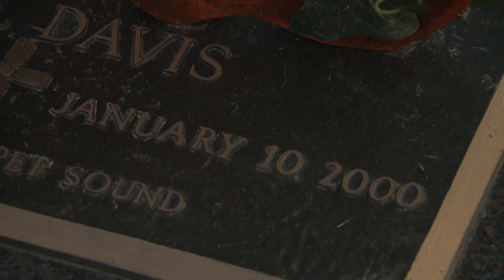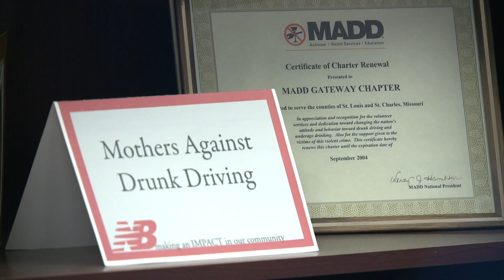DWI First Timers, 02 2012